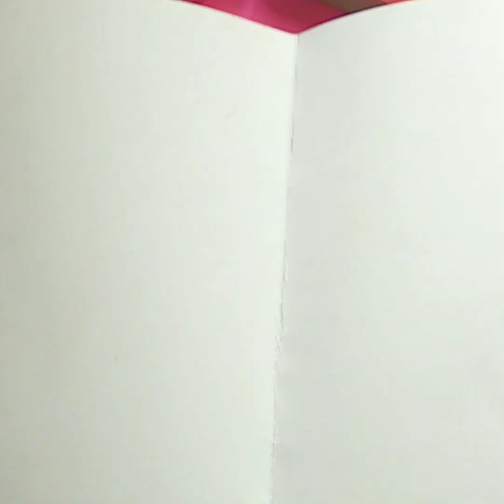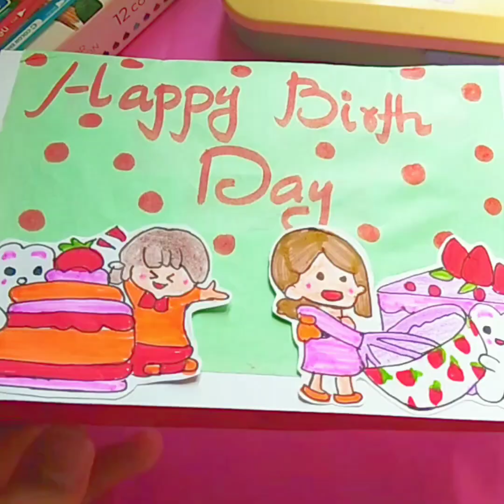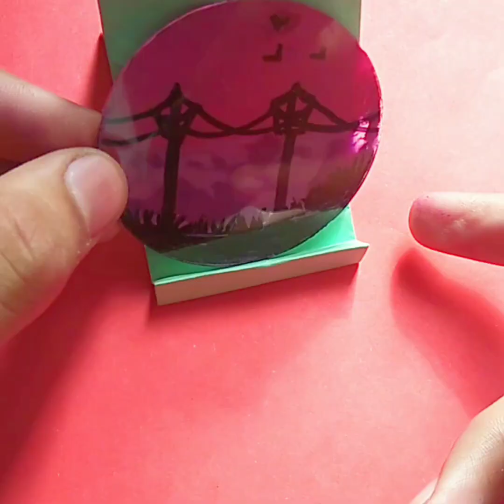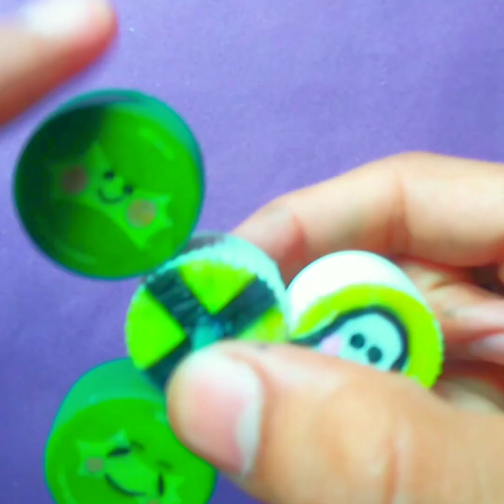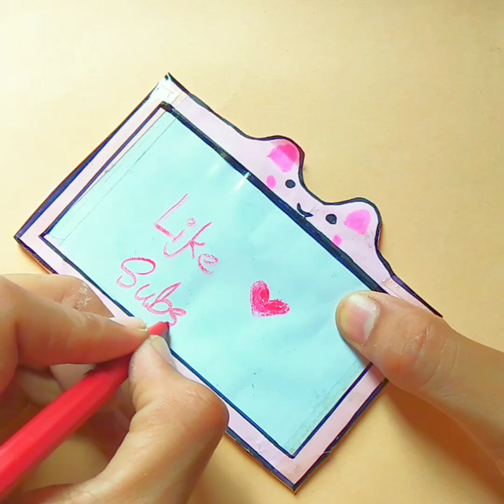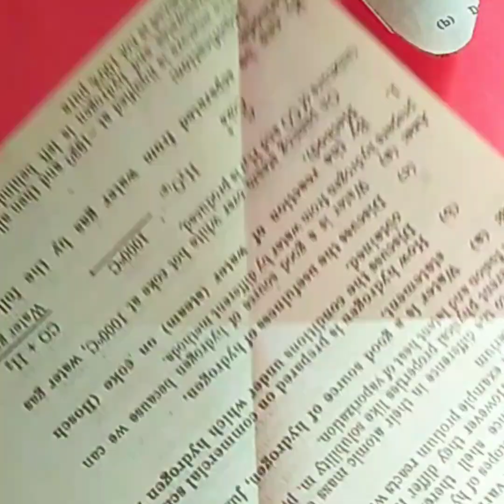20 Unexpected Life Hacks To Improve Your Art And Craft / Daily life hacks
10 Minutes Craft Ideas Every one can do it / Easy painting and craft hacks

Also Press on 🔔 bell icon like this video also comments

Abdul Rafay sketches 😍